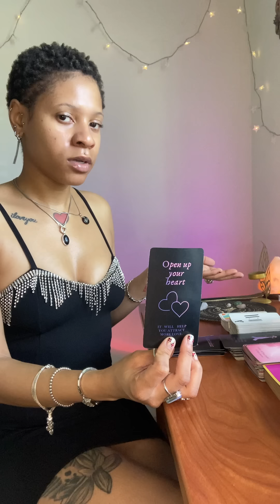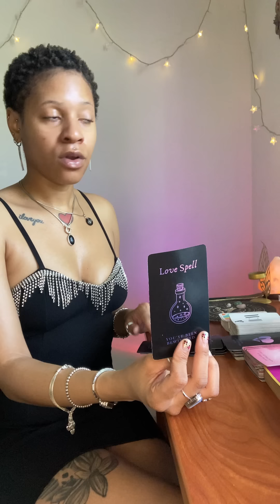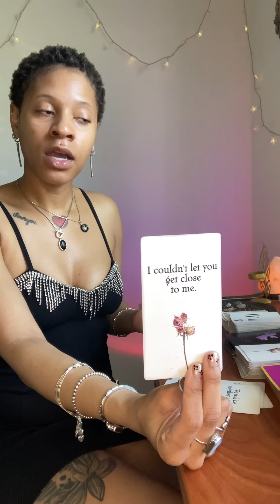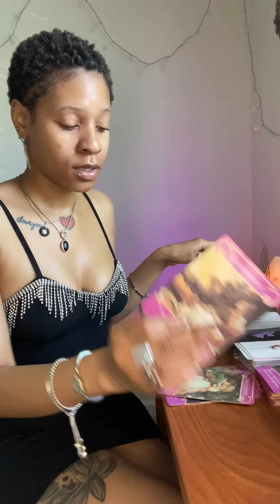Capricorn 𓆩ᥫ᭡𓆪 This Is The ONLY Thing On Their Mind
𝕾𝖕𝖎𝖗𝖎𝖙𝖚𝖆𝖑 𝕾𝖊𝖝 𝕾𝖞𝖒𝖇𝖔𝖑
𓆩ᥫ᭡𓆪 Onlyfans: @Blackestwidowtarot
𓆩ᥫ᭡𓆪 Instagram: @Blackestwidowtarot
𓆩ᥫ᭡𓆪  $50 10 min personal readings
 𓆩ᥫ᭡𓆪 $10 Yes/No questions